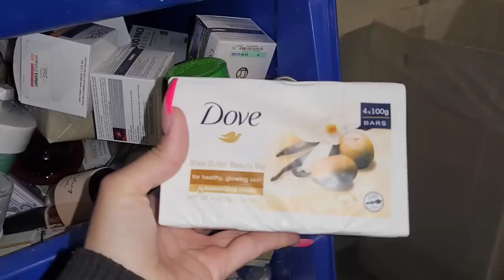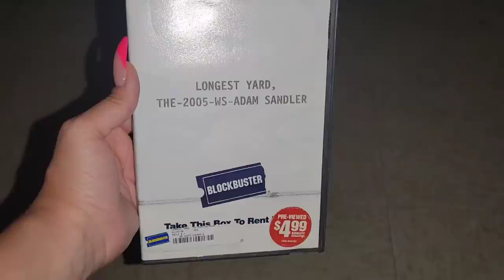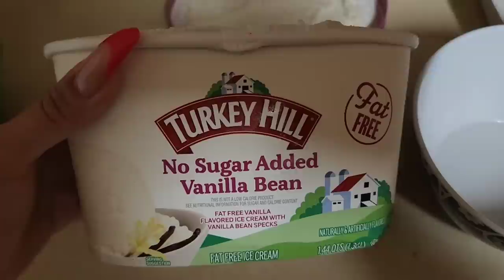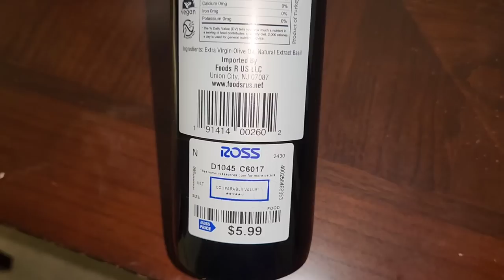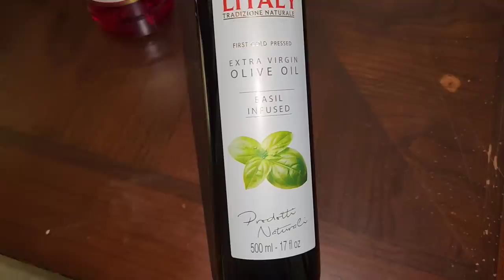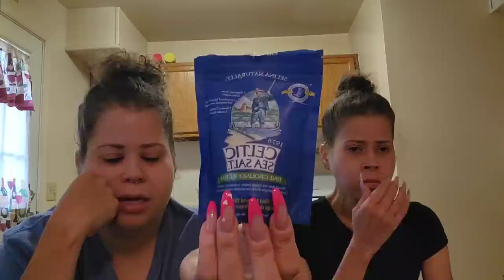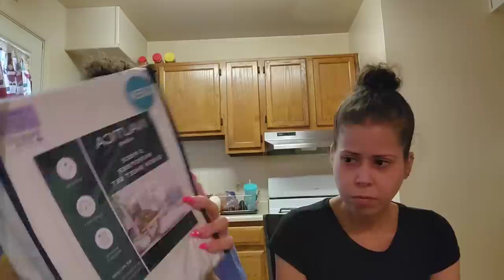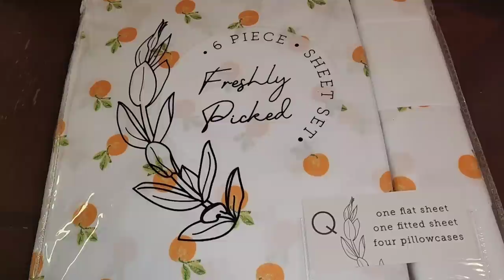VLOG | Come Work With Me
Hey guys! Today we are back with another vlog. We didn't do much, but i wanted to take you along with me to work.

ENTER DOWN BELOW
YOU CAN DM US OR SNAP US
WE WILL PICK THE 2 WINNERS ON THURSDAY

POSHMARK: alwayztogether2

Podcast Available On Apple, Spotify And Anchor App
(alwayztogether26)

Marlene & Darlene
Alwayztogether26
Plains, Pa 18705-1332